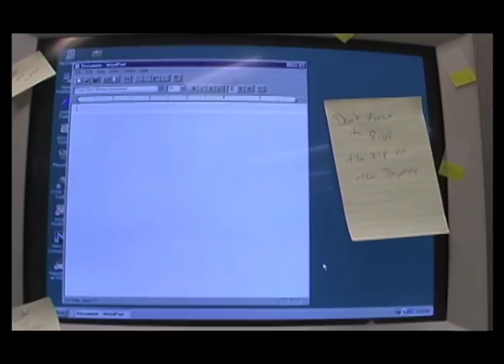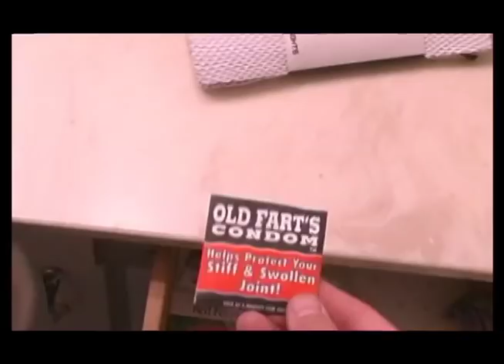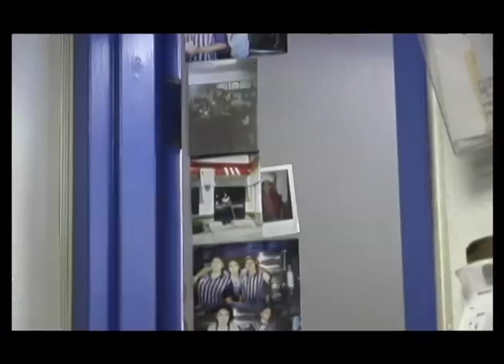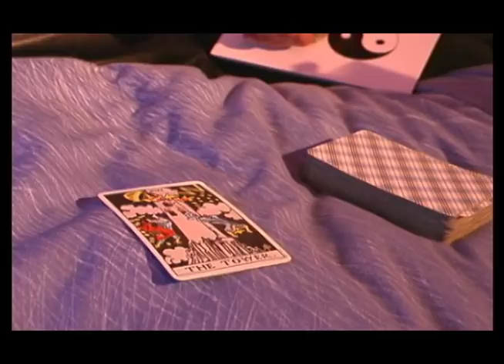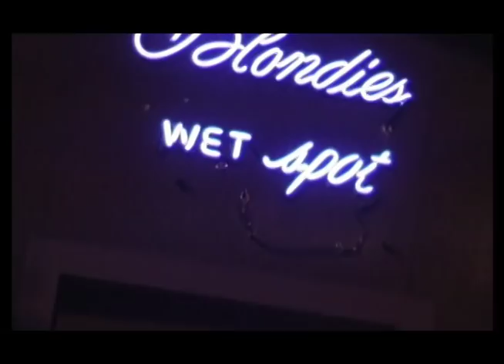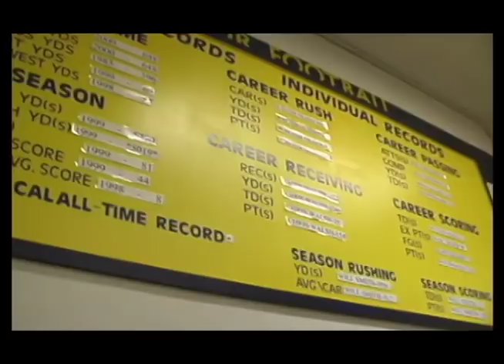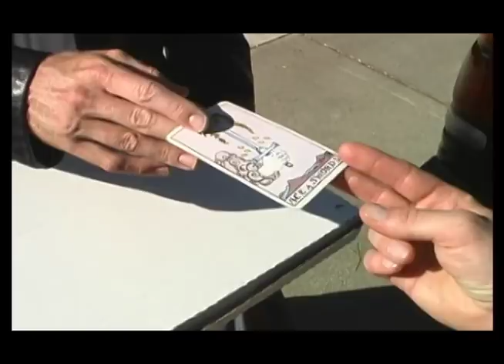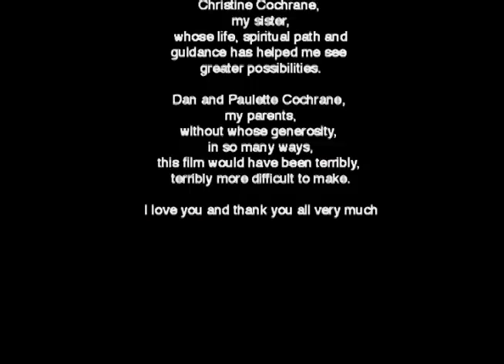the long road home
2002 award-winning independent feature film. Written, Directed and Produced by Robert Cochrane. Music by Mingo Fish Trap. Cast includes: Robert Cochrane, John Eddins, RJ Owens, Jonathan Okanes, David Tenenbaum, Nathan Aaron Place, Bill Glanting, Jason Teresi, Maya Mahrer & Marty Sammon.